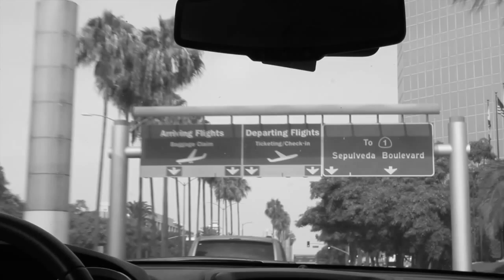We Chose To Travel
Album "Where Is Name Science"